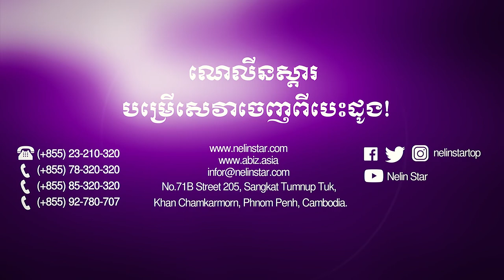ទឹកចិត្តសប្បាយរីករាយរបស់អតិថិជនក្រុមហ៊ុន ទេសចរណ៏ ណេលីន ស្តារ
ខេត្តកំពត កែប ជាកន្លែងដែលទាក់ទាញភ្ញៀវទេសចរទៅលំហែរគ្រប់រដូវកាល មិនថាបុណ្យជាតិធំៗ ឬថ្ងៃចុងសប្តាហ៍ជាដើម។
តោះចឹងចាំអីទៀតទៅលេងជាមួយ ណេលីន ស្តារ 😁😁😁
កម្មវិធីសប្បាយៗជាមួយមគ្គុទេសប្រកបដោយវីជ្ជាជីវៈច្បាស់លាស់ និងរួសរាយរាក់ទាក់។

ណេលីន ស្ដារ បម្រើសេវា ចេញពីបេះដូង💕💕💕
✍️សម្រាប់ព័ត៌មានបន្ថែមសូមទំនាក់ទំនងទូរសព្ទលេខ:
☎️Office number : 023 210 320
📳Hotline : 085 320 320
🏤អាស័យដ្ឋាន: ផ្ទះលេខ 71B ផ្លូវ 205 សង្កាត់ទំនប់ទឹក ខ័ណ្ឌចម្ការមនរាជធានីភ្នំពេញ